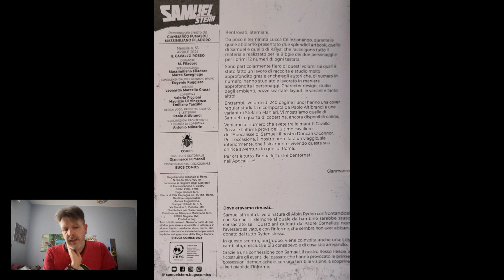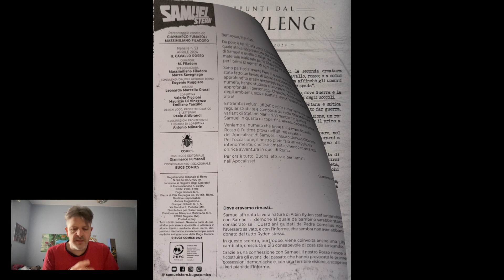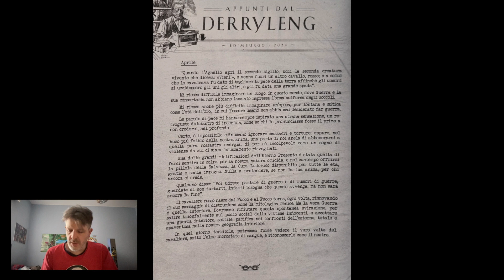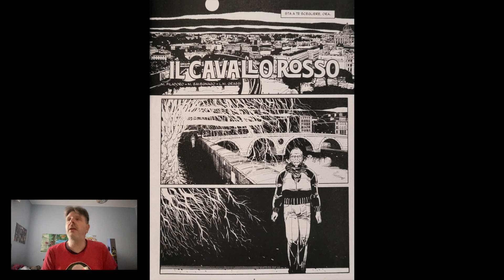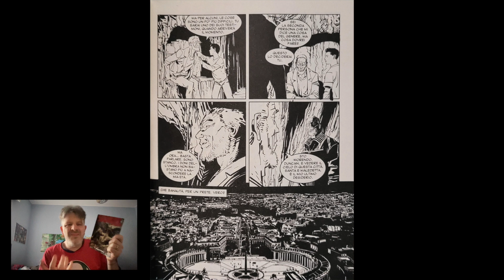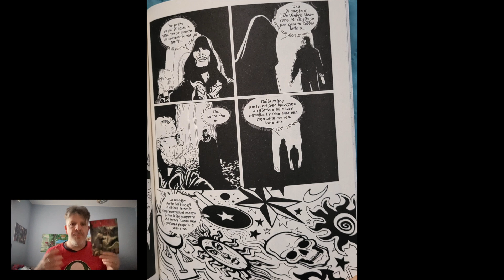RECENSIONE SAMUEL STERN 53 "IL CAVALLO ROSSO"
APOCALISSE PER PADRE DUNCAN!!!